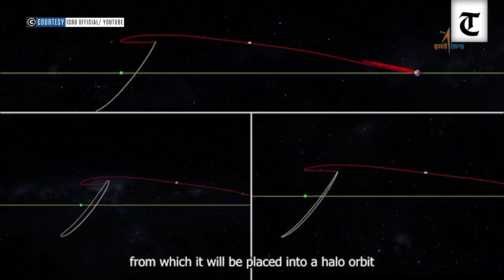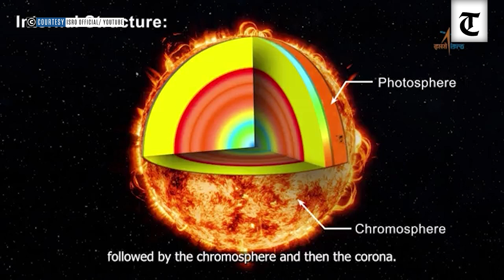Aditya-L1 Mission's Principal Scientist Highlights Important Of New Solar and Astronomical Insights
Dr. Sankarasubramanian K., the Principal Scientist of the Aditya-L1 mission, emphasizes the significance of data in both solar heliophysics and astronomy. Exploring our sun, our very own star, holds paramount importance for our daily lives. The seven payloads designed for this mission will deliver an exclusive dataset that is presently unmatched by any other mission.